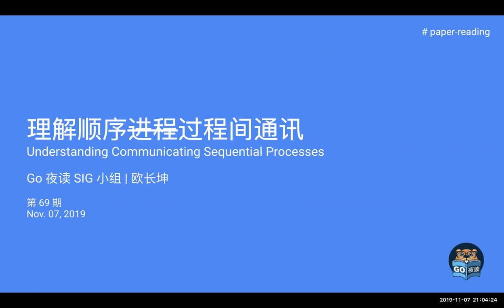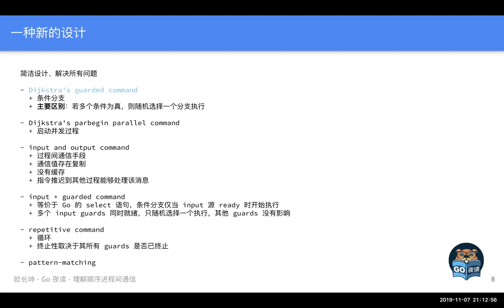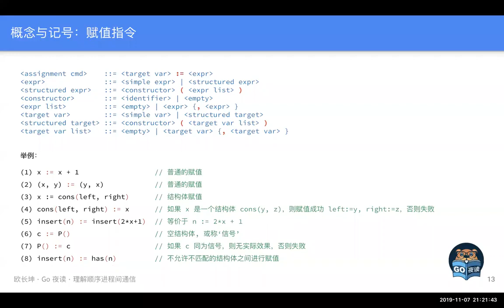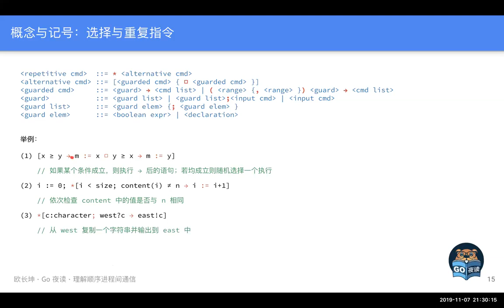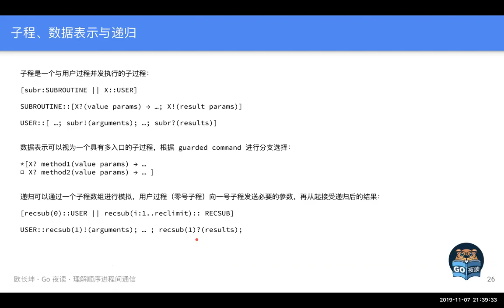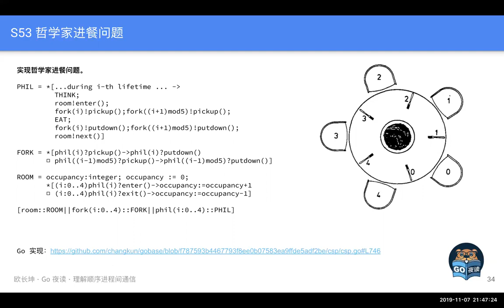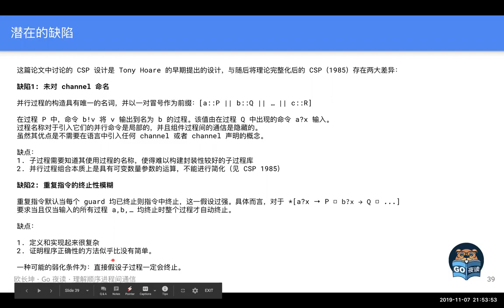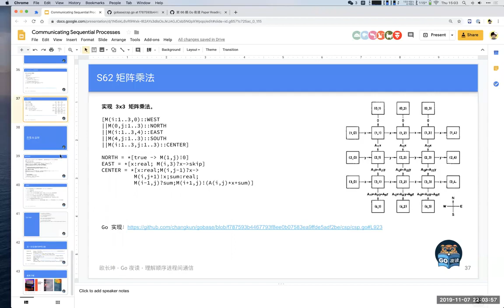理解顺序进程间通信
我们常常在讨论中提及 CSP，但鲜有人能真正说清楚 CSP 的演进历史，及其最核心的基本思想。我们已经对 Go 提供的并发原语足够熟悉了，是时候深入理解其背后的基础理论——顺序进程间通信（Communicating Sequential Processes, CSP）了。本次分享我们针对 [Hoare 1978] 探讨 CSP 理论的原始设计（CSP 1978），主要围绕以下几个问题展开：

- Tony Hoare 提出 CSP 的时代背景是什么？
- CSP 1978 理论到底有哪些值得我们研究的地方？
- CSP 1978 理论是否真的就是我们目前熟知的基于通道的同步方式？
- CSP 1978 理论的早期设计存在什么样的缺陷？